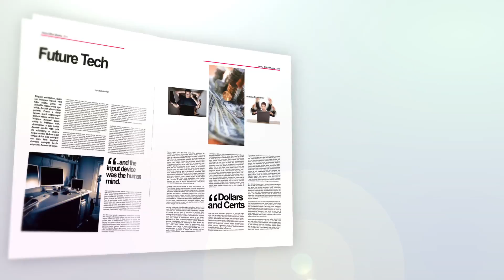howintro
Tues at 3pm est Sunday at noon est